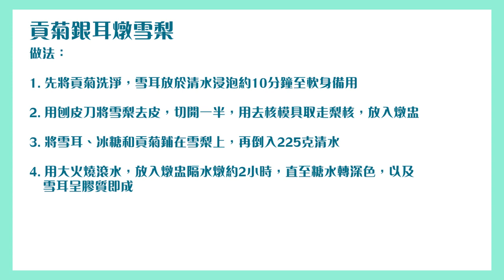秋冬養生必飲！ 滋陰潤喉 貢菊銀耳燉雪梨 丨彤福軒中菜行政總廚 李志偉 | DIY食譜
水果豐收有時，而秋冬之交主角當然非「梨」莫屬。它口感爽脆，清甜爆汁，可當生果食用，也能與其他食材互相融和入饌，跟矜貴稀有的黑松露，更是意外地匹配，想試試是什麼味道？一於跟彤福軒中菜行政總廚李志偉偷師！今次他為我們示範新派美食黑松露雞頭米釀梨，還有傳統家常的貢菊銀耳燉雪梨，兩者味道清甜宜人，滋潤解渴，正好為大家驅走乾燥。